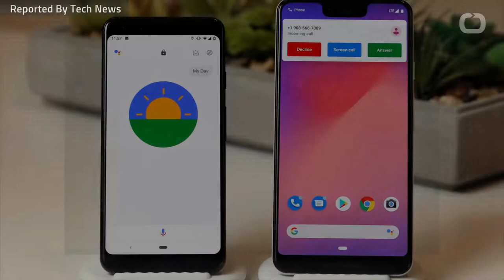What To Expect From The Google Pixel 3A @!